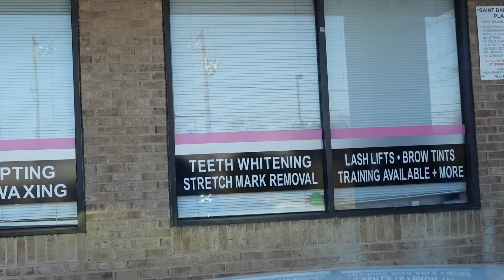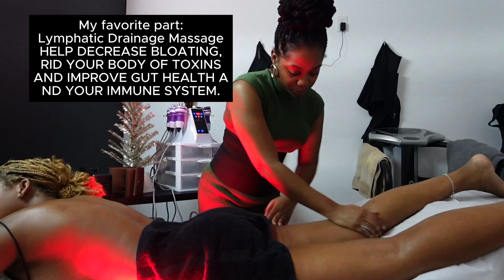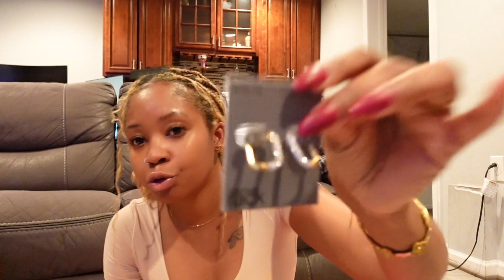Red-light lipo, last minute holiday shopping, why I don’t have friends!, gift wrapping +more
Happy Weekend Vlogmas episode 5

GIFT GUIDES 2023:
Gift ideas for fashion and style bae that loves to be cozy but look cute at the same time:

Gift Ideas for the travelers in your life:

Elevate Your Wellbeing: Explore the Ultimate Health and Fitness Gift Guide!:

ALL Amazon Gift Guides:

Name -Hawa
Ethnicity - African & I guess American too
Height- 5'4
Location- DC/Maryland